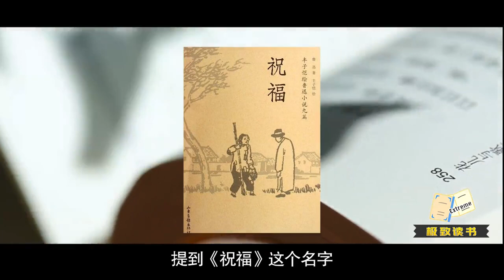鲁迅《祝福》：一年又一年“祝福”，见证的是祥林嫂的死亡轨迹